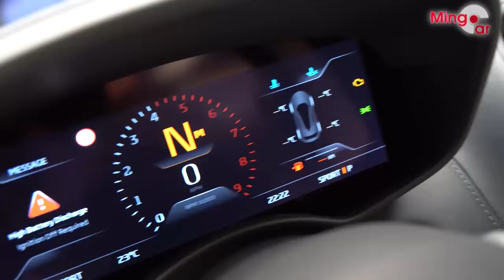【新車情報】McLaren GT 一款適合每天輕鬆駕駛的超級跑車 | 兼備跑車高性能與舒適實用性 | 超級跑車 | 麥拿倫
全新GT車系定位介乎570S與720S之間，是一款兼備跑車高性能與Grand Touring舒適實用性、適合每天輕鬆駕駛的超級跑車，本地售3,498,000元起，現時訂購2020年首季交付，目前已接獲多張新車訂單，反應理想。亮相旗艦店的左軚Pre-production展車，本周過後會運返英國，車迷欲一睹風采宜把握良機，而展車的型藍Namaka Blue為專用新色。

車身體積是現役McLaren家族中最長大的GT建基於Monocell II-T輕量高剛性碳纖底盤，總重只1,530kg，連繫Proactive Damping Control主動式吸震懸掛，能於動感操控與舒適享受兩者中取得最佳平衡。GT同配上揭式車門，長車尾設計靈感則源自同廠Speedtail。

McLaren GT | 超級跑車 | 麥拿倫

McLaren GT規格
引擎形式︰4公升V8 Twin Turbo
最大馬力︰620ps/7,500rpm
最大扭力︰630Nm/5,500rpm
傳動系統︰7速SSG半自動/後驅
0-100km/h︰3.2秒
極速︰326km/h
耗油量︰10.8L/100km
售價︰3,498,000元起